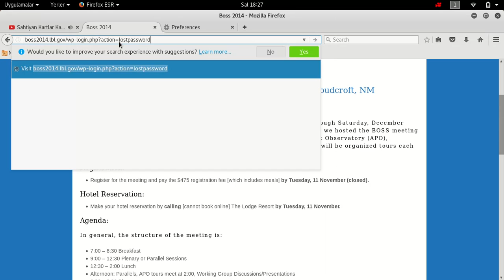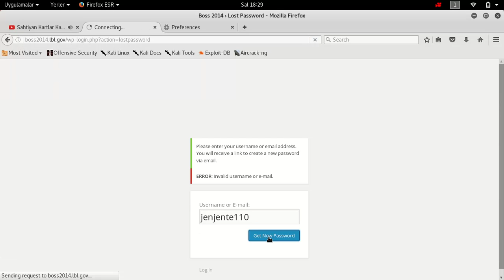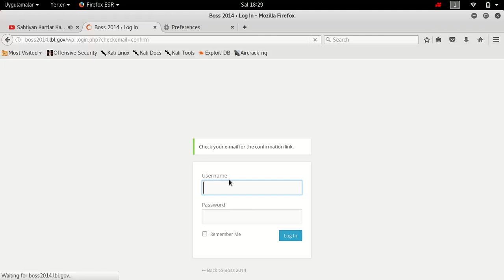Hedef Wordpress Sistem Admin Username Bulma